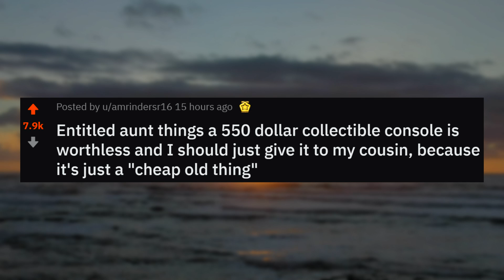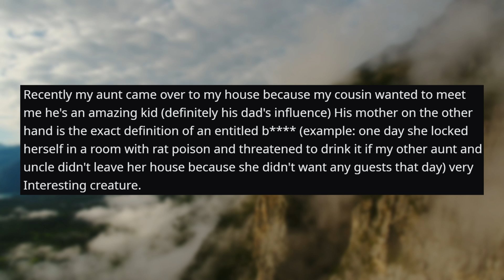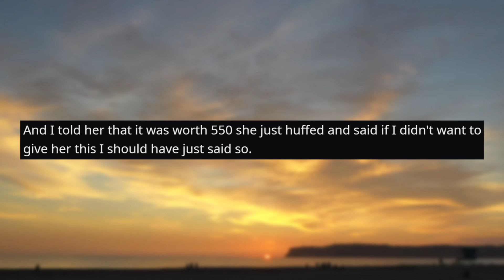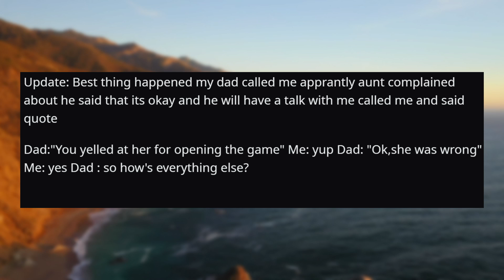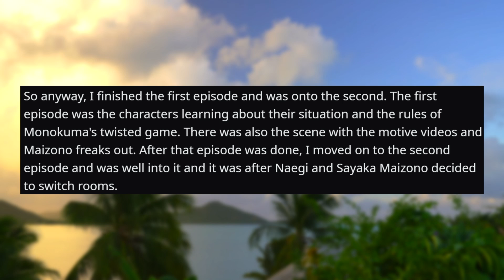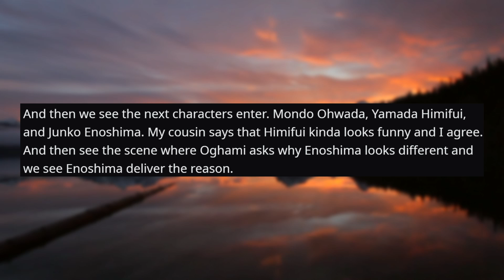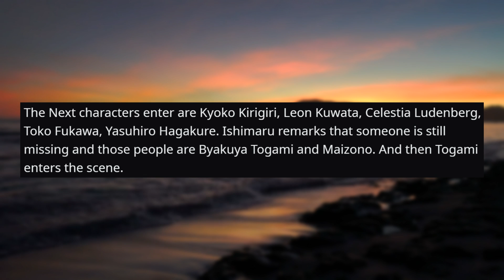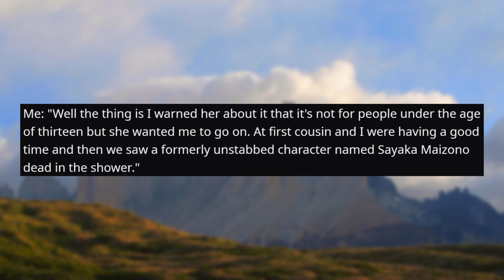r/EntitledParents | "GIVE ME YOUR $50,000 POKEMON COLLECTION!"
These entitled parents get worse and worse. This time it's a collector's edition Pokemon N64 game worth thousands!